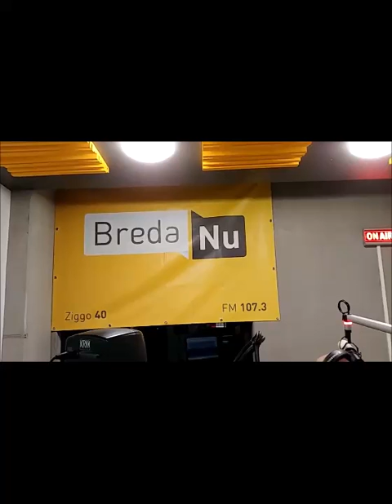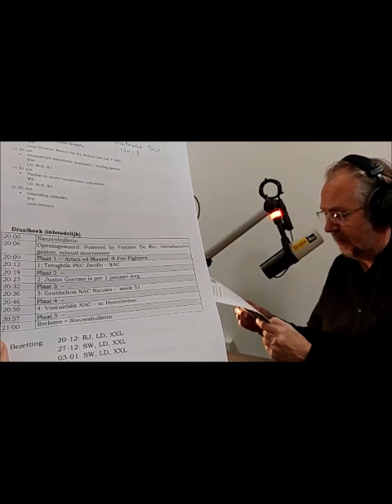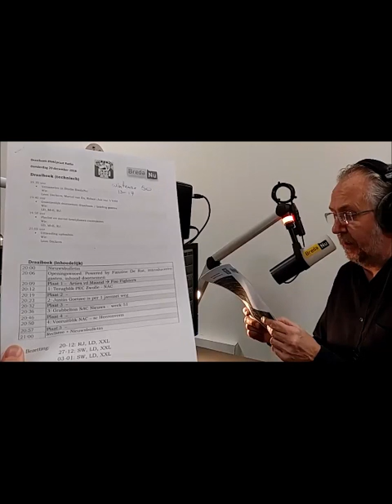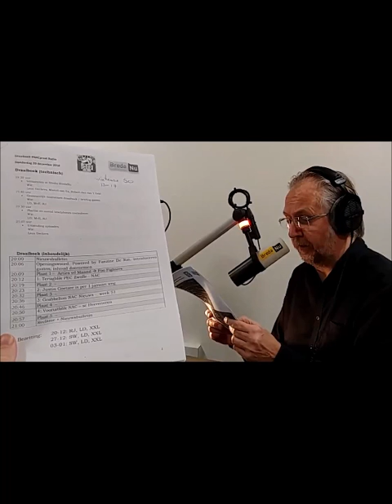NACpraat 20 12 2018 Justin Goetzee vertrekt per 1 januari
Justin Goetzee vertrekt per 1 januari bij NAC, wat heeft hij betekent voor NAC?